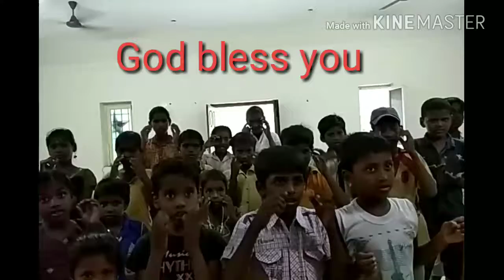தமிழ் குழந்தைகள் action song church kids bible ulagam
Tamil action song for kids